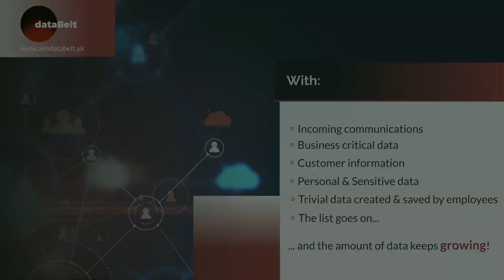Data Management by dataBelt®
Every single day your organisation's data is growing in volume and value.
With incoming communications, business critical data, customer information, personal and sensitive data, trivial data created and saved by employees...the list goes on, and the amount of data keeps growing!

Many organisations are struggling to cope with the scale of growth. Data gets lots, hidden, forgotten about, or simply sits there, waiting for action.

dataBelt® is a complete data governance platform which addresses every data challenge organisations in every industry face.

With dataBelt®: identify your data, index and classify it, clean it, understand its risks, liabilities, and value, and protect it.